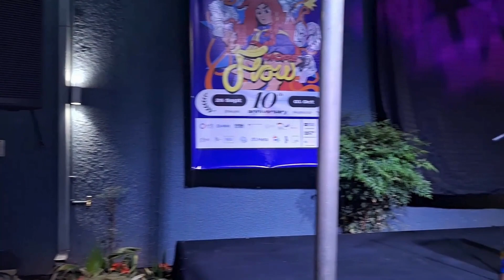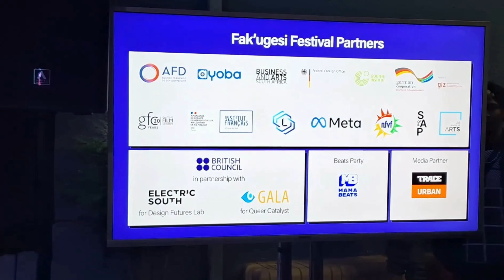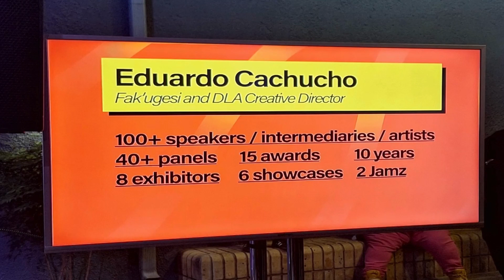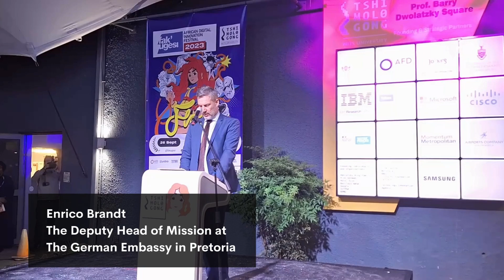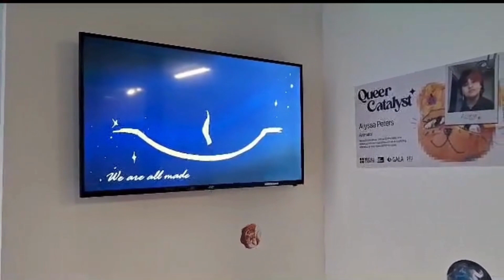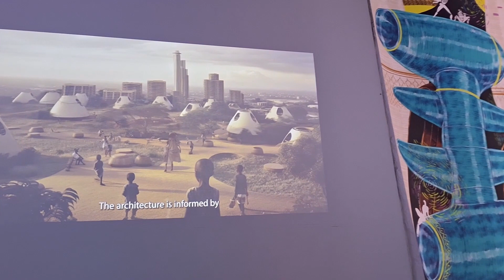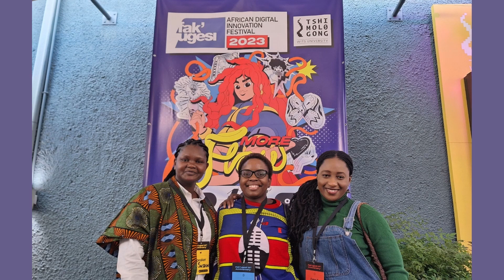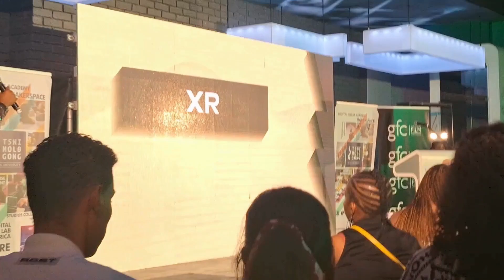My Fakugesi Festival 2023 Experience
A recap of my experience of the 10th edition of the Fak'ugesi Digital Innovation Festival in Johannesburg from the opening ceremony to the conference day then the prestigious awards.